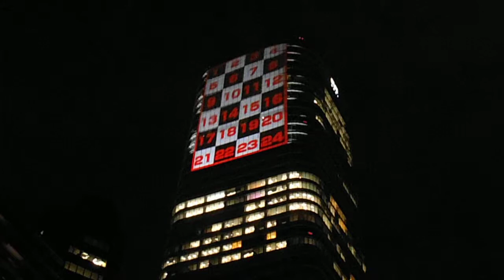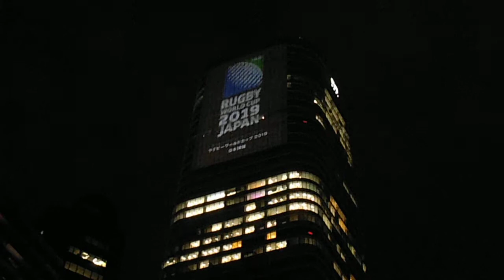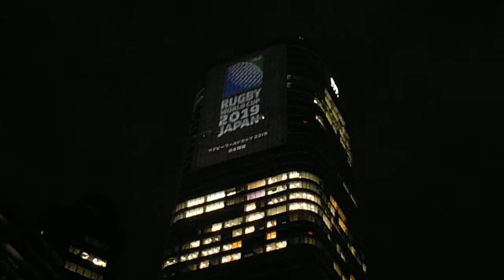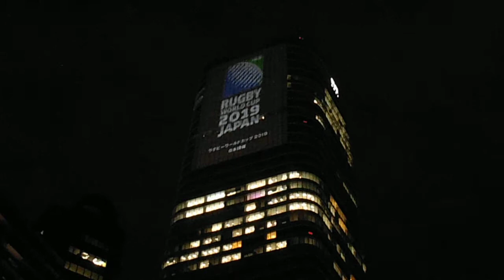DSCF8971仙石山森タワー20130326adidas THE HIGHEST GOAL開始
サッカー日本代表応援プロジェクション